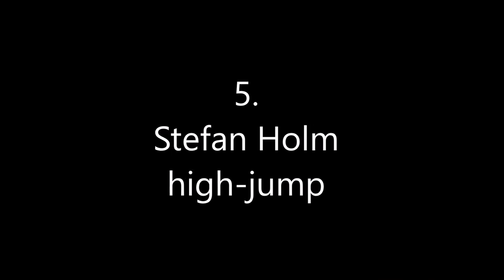the Best Jumpers in the World in their sport